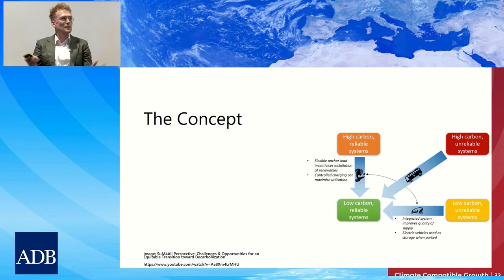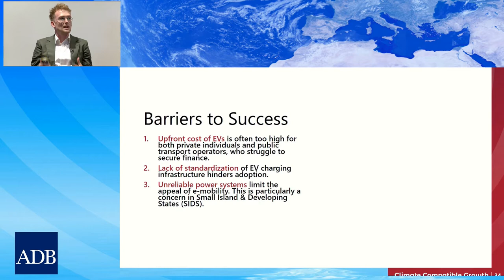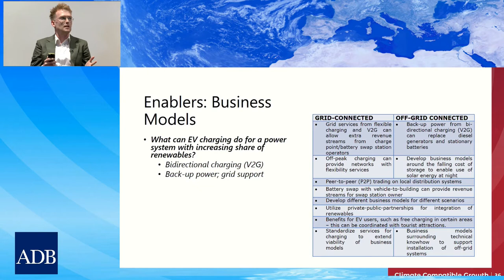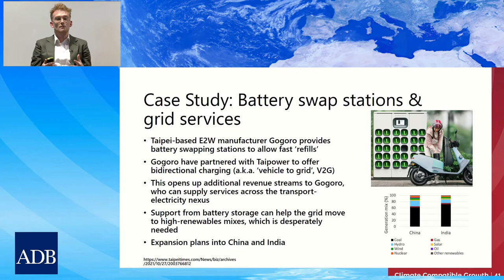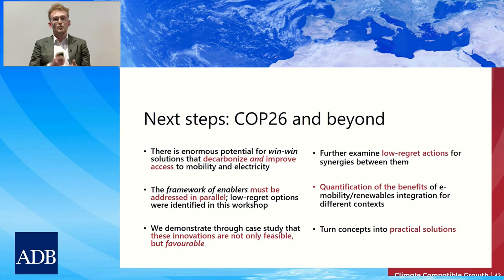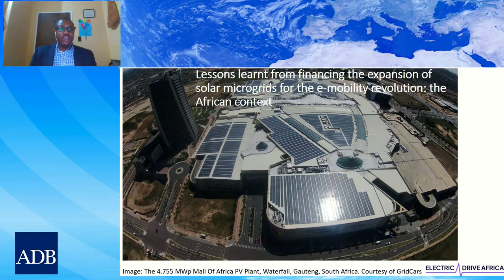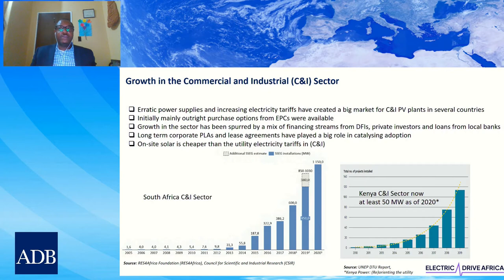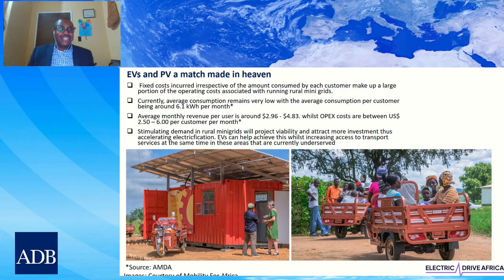CCG COP26 Side Events Session 4 - Making integrated electromobility & renewable energy finance work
This session will explore the subject of innovative financing options for accelerating the development of integrated electromobility and renewable energy. It will be based on the output from a workshop and think piece being developed by CCG in collaboration with the ADB on “making transport electrification work for renewables integration in Asian countries”. Enablers for electromobility/renewables integration such as policies, financial mechanisms and governance will be discussed.

Chair
Jamie Leather | Chief of Transport, ADB

Presenters
Mark Howells | CCG, Imperial College and Loughborough University | James Dixon | CCG, University of Oxford
CCG-ADB think piece: Making electrification of transport work for renewables integration in Asian countries
Remeredzai Joseph Kuhudzai | Electric Drive Africa
Lessons learnt from financing the expansion of solar microgrids for the e-mobility revolution: the African context

Panelists
Pamela Chiang | ADB
Michelle Horsfield | Climate Bonds Initiative
Monica Gullberg | GCF
Aman Chitkara | Lead, Mobility Data and Digitalization, WBCSD

Closing Remarks
Nancy Vandycke | SuM4ALL Program, World Bank
Jamie Leather | ADB